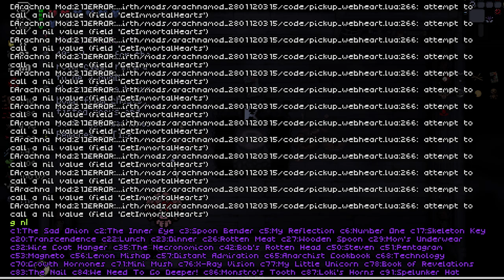COVERING The Screen in Tears!! - Modded Binding of Isaac Repentance - Part 61